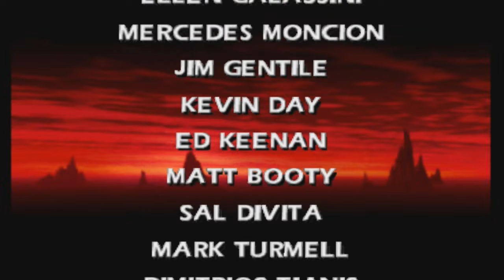Mortal Kombat 4 - Playthrough (PSX)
Game: Mortal Kombat 4
System: PSX (Playstation)

Me (GSTAR321) doing a live commentary and playthrough of Mortal Kombat 4.

Mortal Kombat 4 is when the Mortal Kombat franchise first stepped into the realms of 3D. I love this game and hands down I believe it to be the best 3D version of Mortal Kombat still to this day!